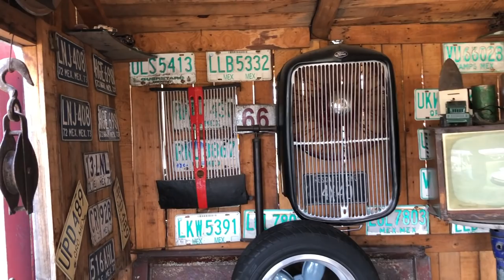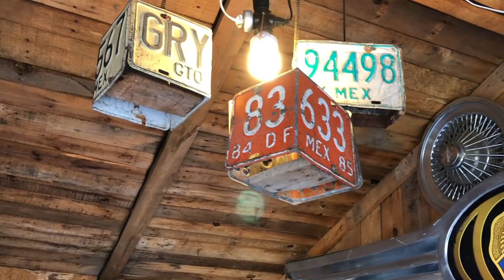Visita a Coleccionista de Autos El Garage De Don Pato en Acambay ► Juegos Juguetes y Coleccionables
Visitamos a Patricio Guadarrama y su colección de autos, camionetas Foringas y memorabilia del El Garage De Don Patoen Acambay Estado de México carretera a Jilotepec No.12